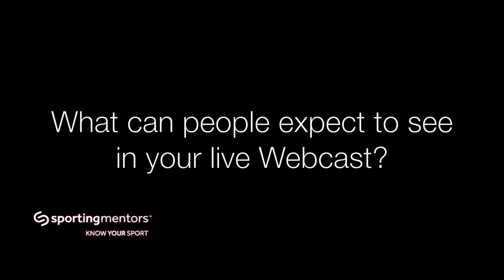Bill Furniss Webcast Preview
Bill Furniss is Coach to Double Olympic Champion swimmer Rebecca Adlington.  On Thursday 4th November 2010 at 19.30 UK Bill will be presenting a live interactive webcast where he talks about his approach to coaching & the success that Rebecca has achieved. He'll also be answering your questions, live!